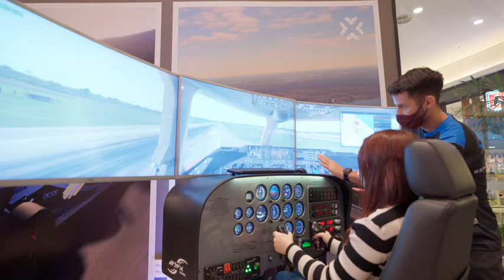Mix de loja - ENTRETENIMENTO | Parque D. Pedro Shopping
O Parque D. Pedro Shopping é administrado pela Aliansce Sonae, a maior administradora de shopping centers do Brasil. Criado a partir de um conceito inovador, o shopping reúne cerca de 400 operações, sendo 27 âncoras, 19 megalojas, 20 restaurantes, 15 salas de cinema, oito mil vagas de estacionamento e um centro de convenções.

Endereço: Rodovia D. Pedro I, km 137 -- Campinas -- SP